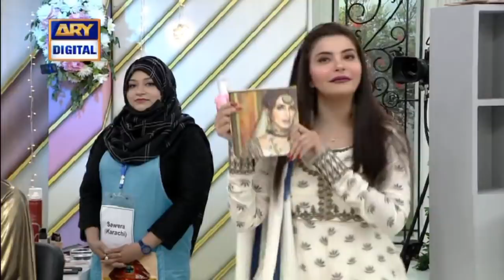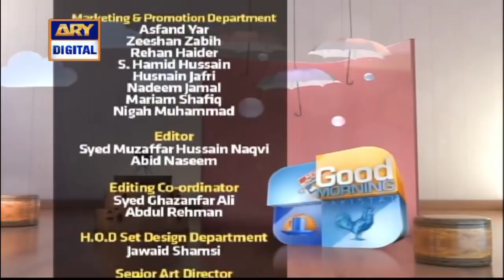Good Morning Pakistan - Choo Lo Aasmaan Makeup Competition Day 03 - 7th April 2021 - ARY Digital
In today's Good Morning Pakistan we had Beenish Pervaiz, Nadia Hussain, Angie Marshall as our guests

Topic: Choo Lo Aasmaan Makeup Competition Day 03